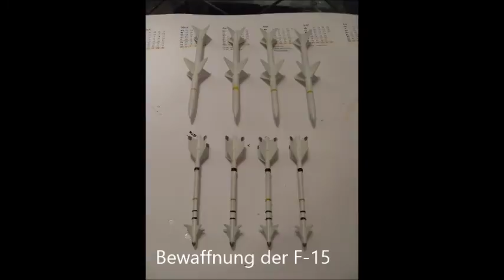Baubericht McDonnell Douglas F-15 Revell 1:32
Baubericht einer McDonnell Douglas F-15 Revell im Maßstab 1:32.
Jede Menge Scratchbau